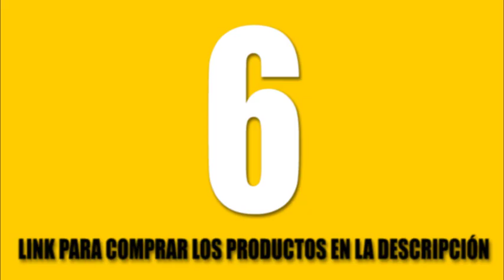👘 Top 7 | Mejor TENDEDERO para ROPA de Amazon 2020 👖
1- Brabantia 475924 - Tendedero de ropa plegable de pared Wallfix

2- Metaltex CICLONE - Tendedero vertical

3- Vileda Infinity - Tendedero Extensible de acero

4- Vileda Mixer 3 - Tendedero vertical de torre de acero

5- Vileda Genius 70 Tendedero de pared de aluminio y resina

6- InnovaGoods Tendedero Plegable con Ruedas

7- NEUN WELTEN - Tendedero Ajustable de Gran Capacidad para Ropa Interior con Ruedas

90 días de prueba a Amazon Prime Student: